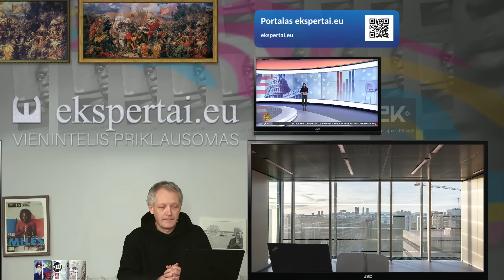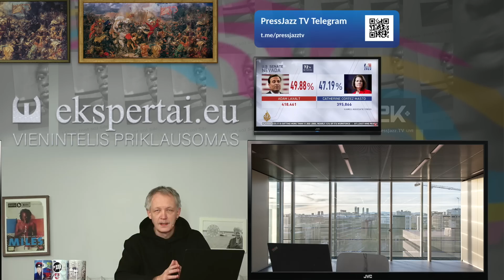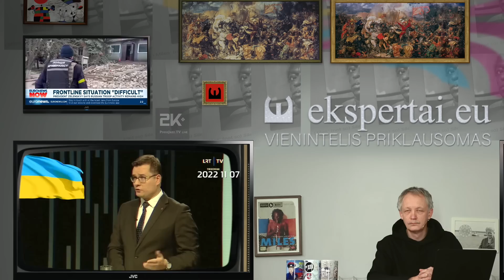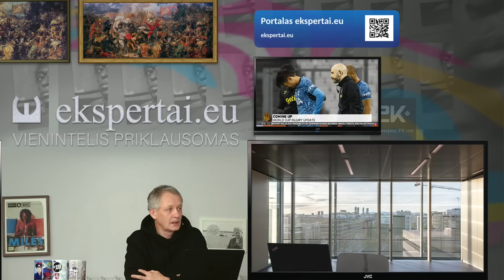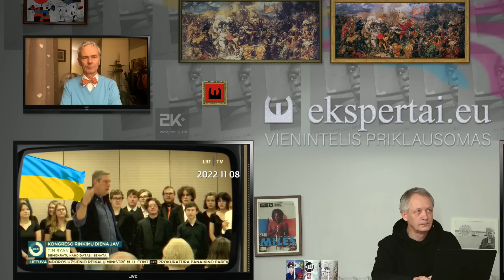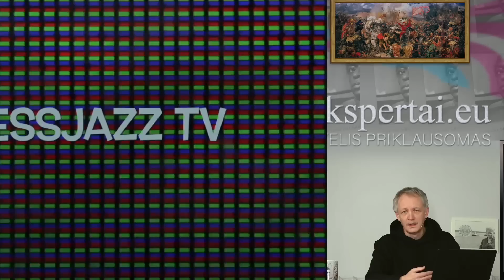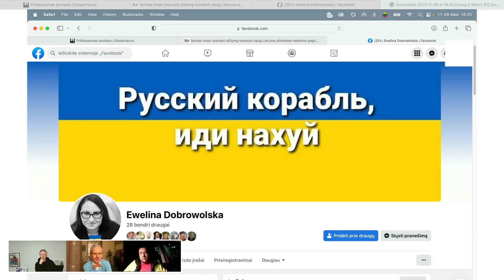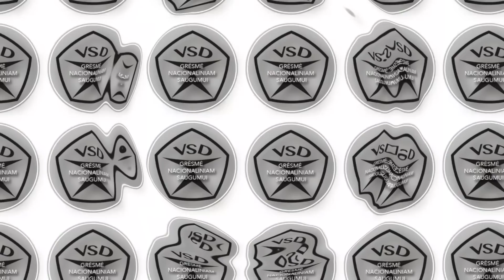JAV yra tokių politikų, kurie nesupranta kitoniškumo progreso, kai mergaitės gali tapti berniukais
Visa lapkričio 9 d. „PressJazz TV“ laida „2K+”.

VšĮ „Ekspertai.eu“ bankiniu pavedinimu galite pervesti į atsiskaitomąją sąskaitą Nr. LT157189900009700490, kuri yra Šiaulių banke arba per PayPal paspaudę šią nuorodą
Bankiniu pavedimu - VŠĮ "Tėvynės konduktoriai", LT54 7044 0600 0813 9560 paskirtyje nurodant '„Auka“